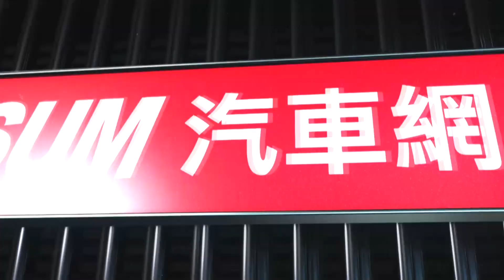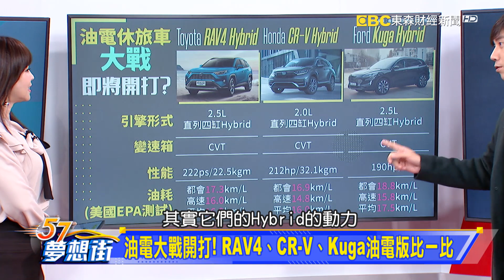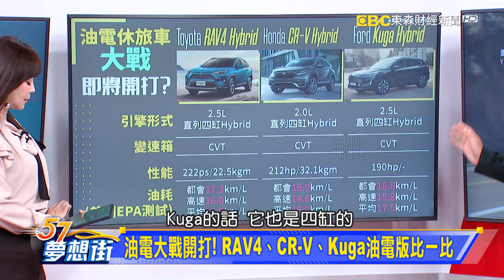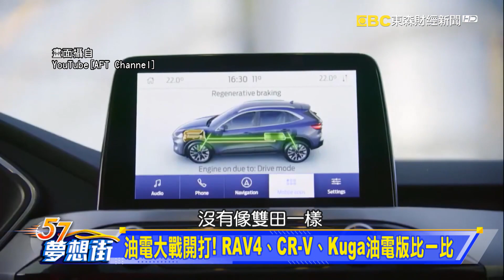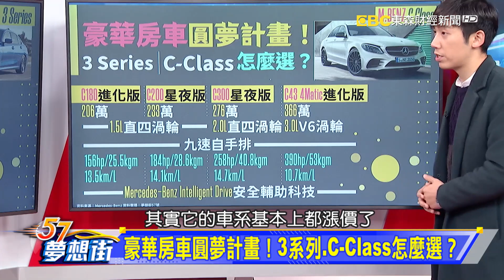換裝新世代動力科技！Volvo推出新年式V60S60《@57DreamSt 預約你的夢想 精華篇》20210112 李冠儀 張迺庭 程志熙 蔡崑成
為戶外生活而生？「RAV4躍野冒險版」正式上市
油電大戰開打！RAV4、CR-V、Kuga油電版比一比
換裝新世代動力科技！Volvo推出新年式V60/S60
豪華房車圓夢計畫！3系列、C-Class怎麼選？